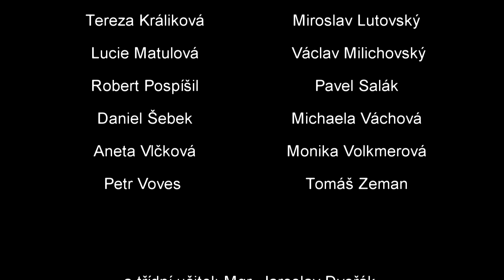HIPPIES-Maturitní video 4.ročníku Táborského soukromého gymnázia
Dostat se na legendární Woodstock dá ale námahu. Parta našich hippies maturantů si ale vždycky poradí.